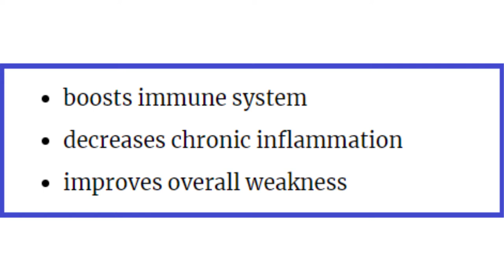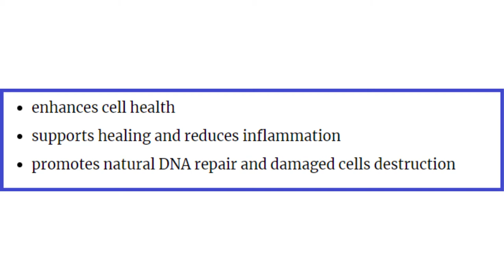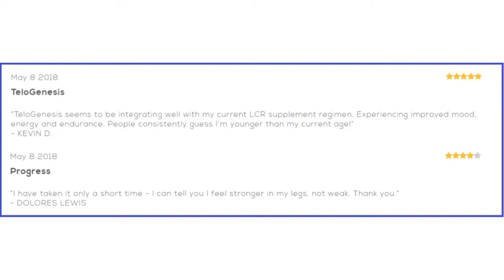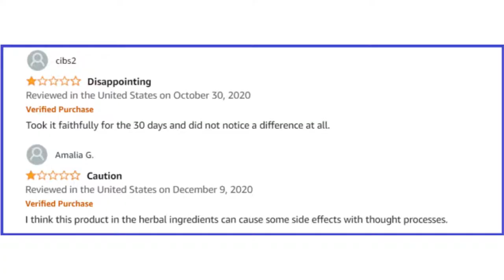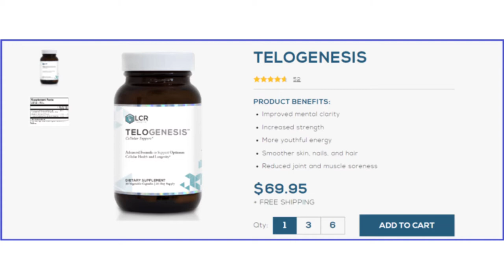Is Telogenesis A Scam? My Review (2021)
What's the truth behind Telogenesis? Is this longevity supplement worth buying? Does it work - or is it just another scam? Find out the answer in my Telogenesis review.

Telogenesis is a very special supplement - it has a unique mechanism of action, an original formula and a large number of benefits. However, it's more of a general health supplement than one for a specific issue. That's one of its biggest downside.

Despite being a high-quality product - it's too general overall. And since general health supplements tend to be much cheaper, I surely don't recommend Telogenesis (unless you're willing to pay the price).

When it comes to its anti-aging benefits, Telogenesis' mechanism of action is not the strongest (in my view). That's why I don't recommend it at this chapter either.

TIMESTAMPS

0:00 Intro
00:56 Overview
2:47 Claims & Producer
3:47 Formula
6:30 Pills & Dosage
7:19 Results
9:55 Side Effects
10:48 Price
11:57 My Verdict